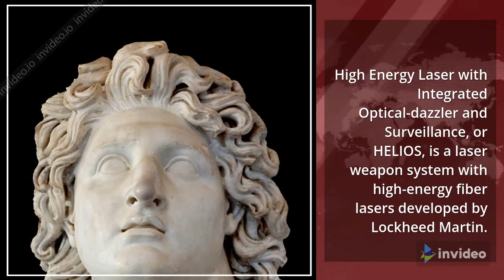U.S. Navy to Test HELIOS Laser Weapon System